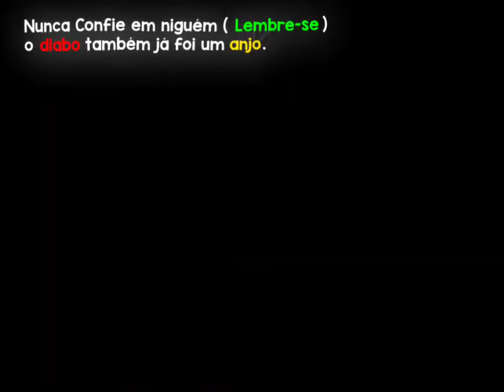sad anime - nunca confie em niguém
olá pessoal, tive uns problemas pessoais e por isso não tive tempo de produzir algo adequado para seus olhos, voltarei com tudo em breve 🌺

anime sad
anime sad edit
sad anime
edit sad
animes
triste
tipografia